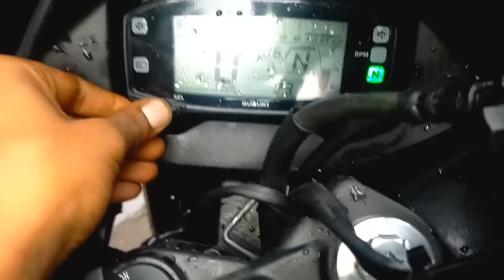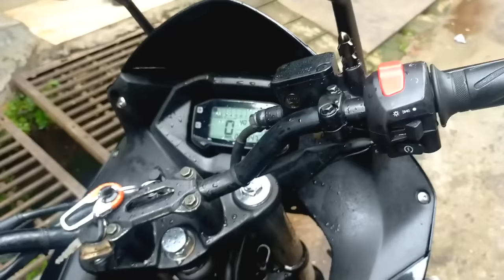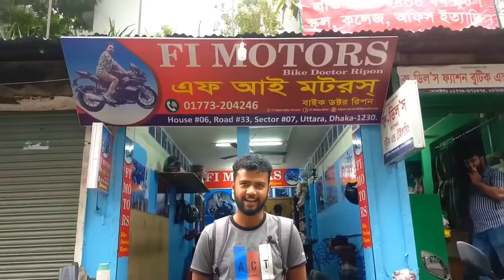সাউন্ড এন্ড রেডি পিকআপ |Problem Suzuki Gixxer SF Problem and solution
Suzuki Gixxer SF timing chain and Kem replacement and solution

Fi Motors Uttara
House # 06, road # 33, sector 7,

2.My Facebook Facebook page

3. my Facebook group...

4. Instagram link.

5. my YouTube channel link

Suzuki _Gsx_ R150 S
Honda _CBR150cc
Honda 250cc
Indo _CBR 150cc
Suzuki _Gixxer Fi 155 cc
Suzuki _Gixxer SF 155cc
FZ-S Fi V2 _149 cc
FZ-S_ V3 Fi
Yamaha _Fazer V2
yamaha _Fazer V1
V2 _Fazer_ bike
TVS _RTR_150 cc
RTR _160
Fi_ Ripon
# Fi Ripon_ bike _doctor
Fi _Motors